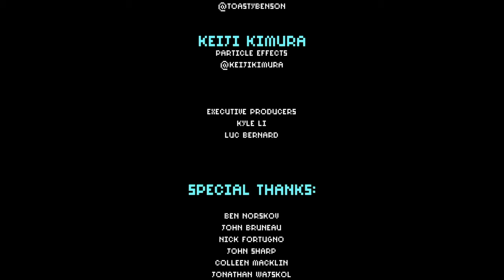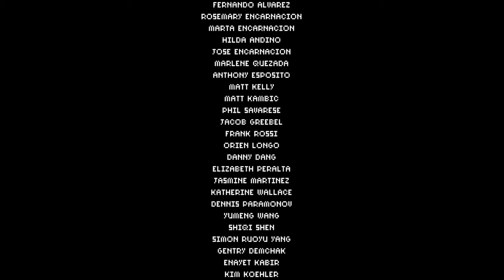THE END|Don't Bite Me Bro #6